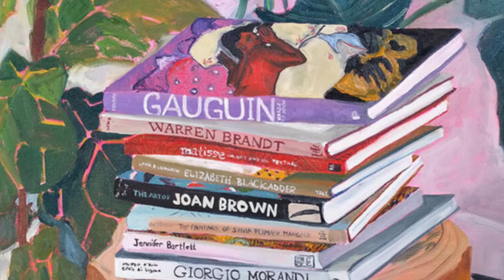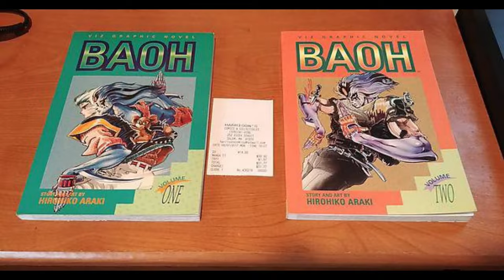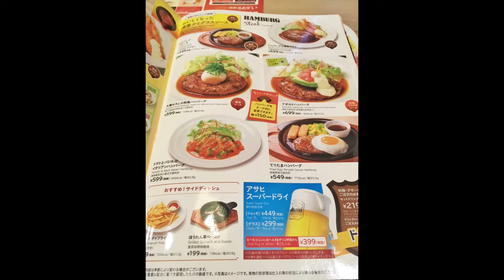Hirohiko Araki before JoJo's Bizarre Adventure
This video is my biggest project yet and took ages to make so I hope you enjoy. I don't quite know when part 2 and 3 will be released but I want them all to be released in 2021. With stone ocean out I hope I can help you look back.

Please let this video get me to trash taste so I can hang with the boys aka Cdawgva theanimeman and gigguk